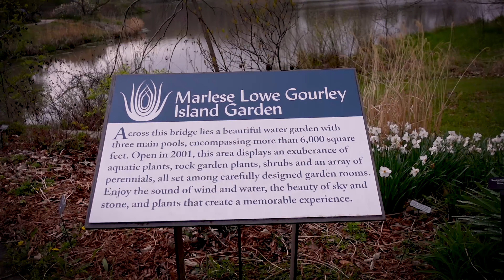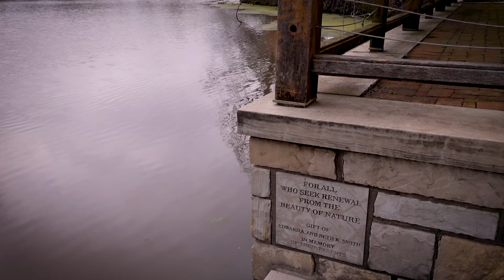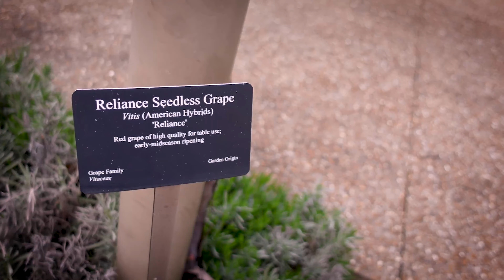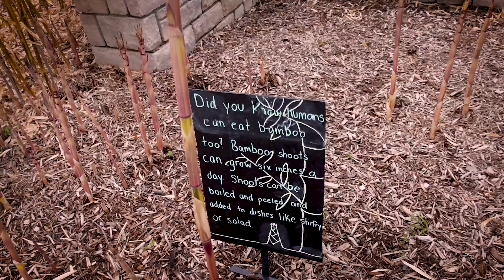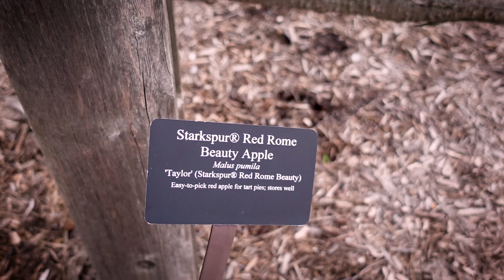Travel Spots ◉Powell Botanical Gardens 🌿 Kansas City 🇺🇸 4K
A little walk through the Powell Botanical Gardens located in Kingsville Missouri near Kansas City. Enjoy the beauty of their beautiful themed gardens. Breathe the fresh air and indulge in the beauty of nature. Listen to the water flowing down the stream. Take a stroll and unwind in their nature trails. A place to relax and listen to the beautiful sounds of birds singing in the horizon.